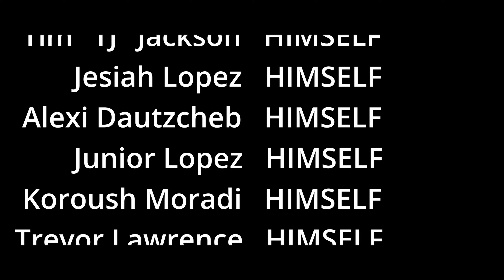The TJ Show | Ep 7 | AUSTRALIAN GTA RP | KTG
The December 20' Video Log. Join TJ and Friends throughout the journey of life.
El registro de vídeo del 20 de diciembre. Únase a TJ y sus amigos a lo largo del viaje de la vida.